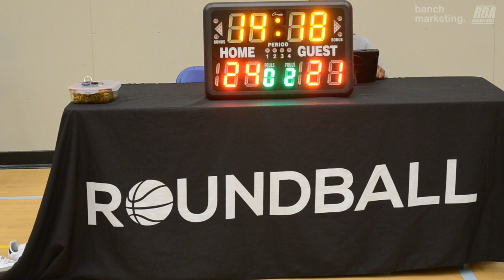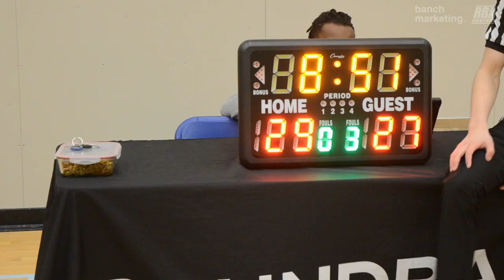2024 Burnaby Winter Rec - Harold & Kumar vs Draft Day - Roundball BC Mens Basketball League